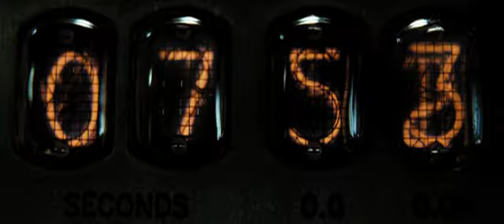Watchmen - Dr. Manhattan - Official Character Teaser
fb • goo.gl/lsTh3r

Watchmen - Dr. Manhattan - official trailer
filmmakers: Zack Snyder
trailer creative & editorial: Benj Thall
produced for Warner Brothers at Mojo Creative - Creative Director Jeff Lamont